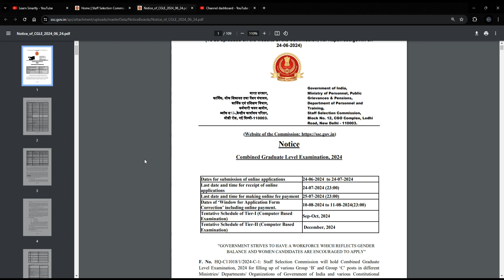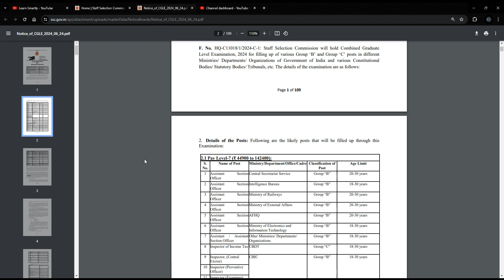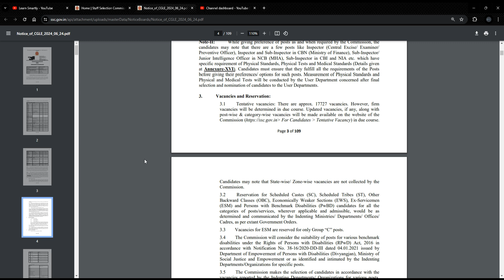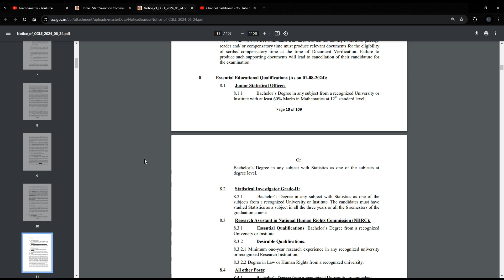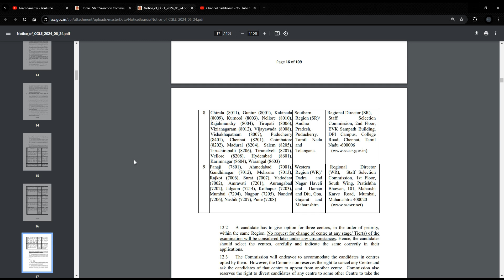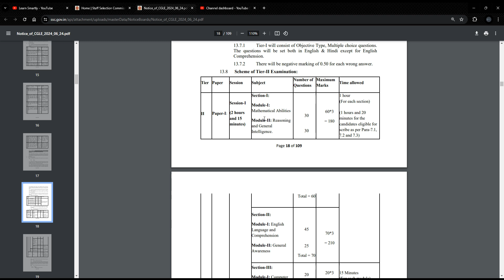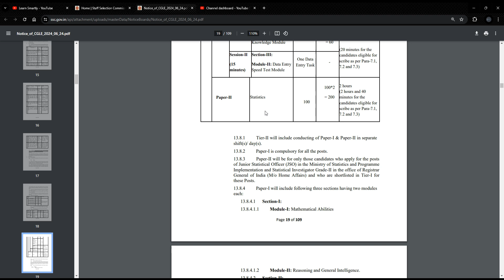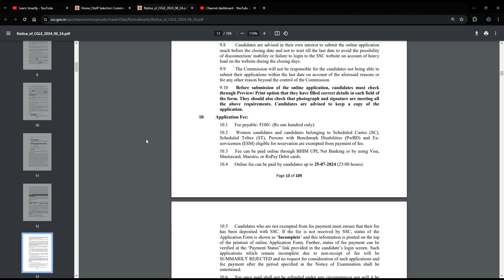SSC CGL NOTIFICATION 2024 DETAILS IN TELUGU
This video is all about SSC CGL NOTIFICATION 2024 DETAILS IN TELUGU